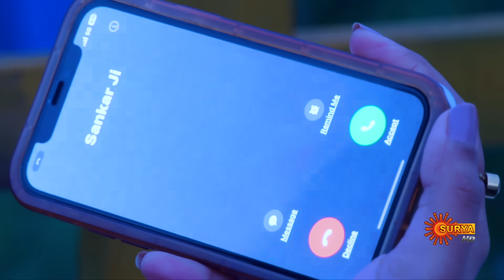Kaliveedu - Promo | 17 November 2023 | Surya TV Serial | Malayalam Serial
Watch the Latest Promo of popular Malayalam Serial Kaliveedu that airs on Surya TV.

Full episodes of your favorite Surya TV serials are available ONLY on Sun NXT App.
Download and Watch for Free. Offer valid only for India Users